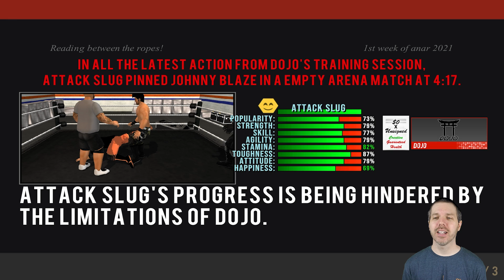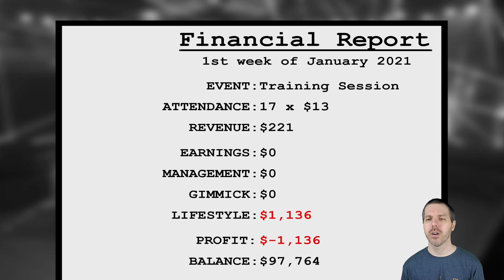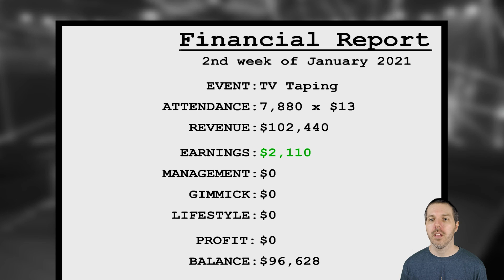WR3D 21 - Wrestling Revolution 3D Career #7: Hottest Free Agent... SIGNED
Attack Slug jumps back into Wrestling Revolution 3D to check out the new WR3D 21 mod.